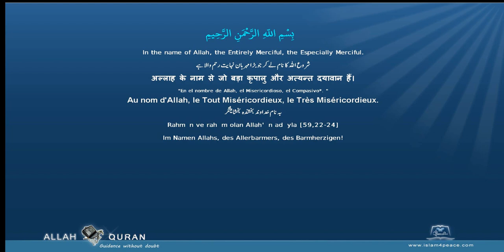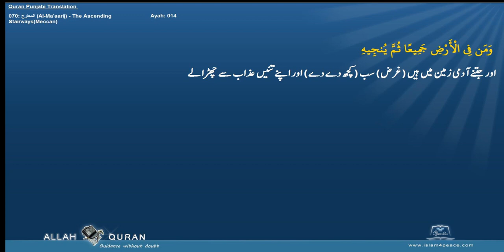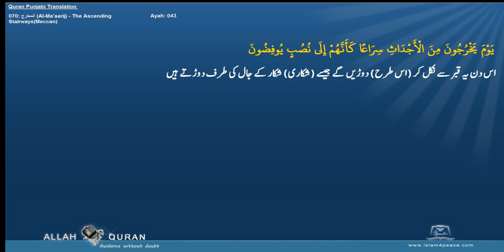Quran Punjabi Translation 070 المعارج Al Ma'aarij The Ascending StairwaysMeccan Islam4Peace com